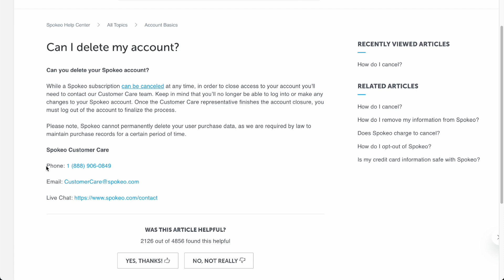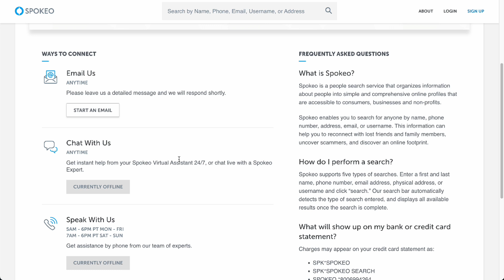How To Delete Spokeo Account 2025! (FULL GUIDE)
In this video, I am going to show you how to delete your Spokeo account permanently. If you no longer wish to use Spokeo and want to remove your account from their system, this step-by-step guide will walk you through the process.

0:00 INTRO
0:05 TUTORIAL